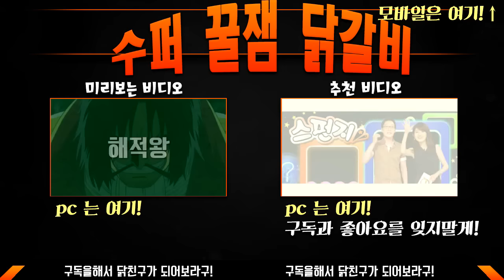원피스 브룩에 관한 사실들 [TOP 10 갈비] 원피스 명장면 브룩 파헤치기 매드무비 10가지 사실들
.High Five

난 그냥 웃으면서 다른 사람들을 웃기는걸 좋아하는 대한민국 사람 입니다.
닭친구들과 유튜브에서 재밌었던 게임 순간을 공유해봄!! - 닭갈비-

닭갈비 TV

.∩...l.l. ∩.
.l.l...l.l. l.l.
.∩..l.l...l.l. l.l. ∩.
.l. '...'...'. '. /
.High Five